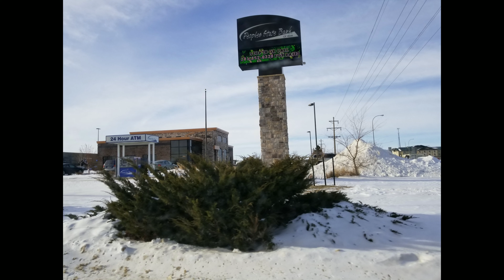Minot,ND 1/3/2019 pictures